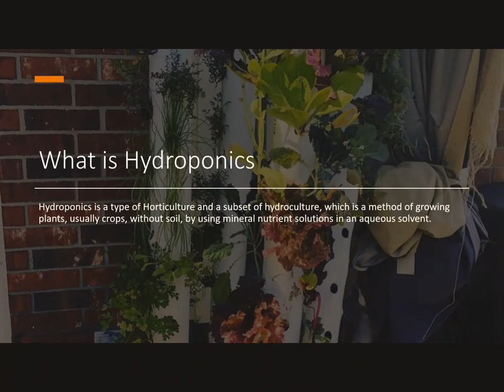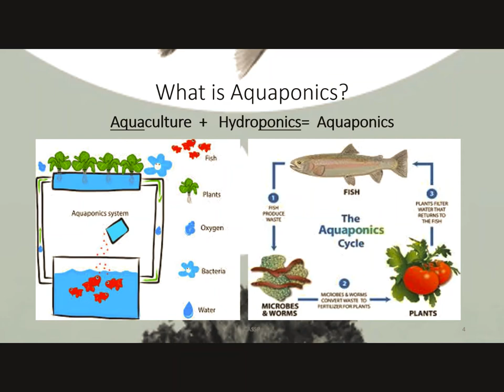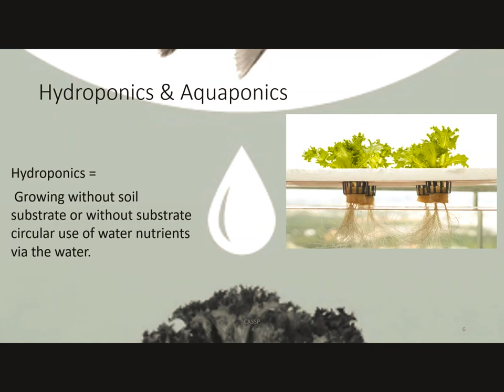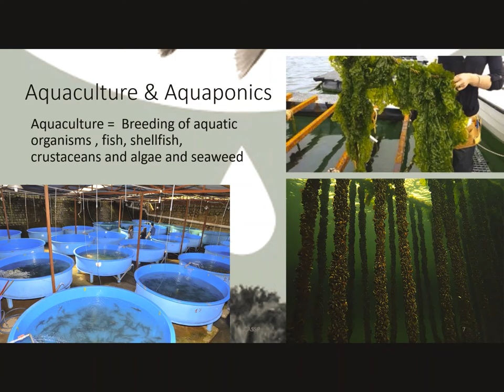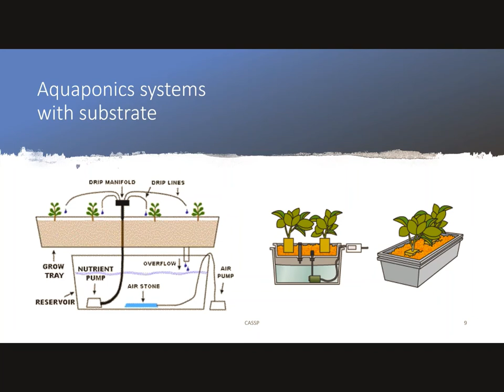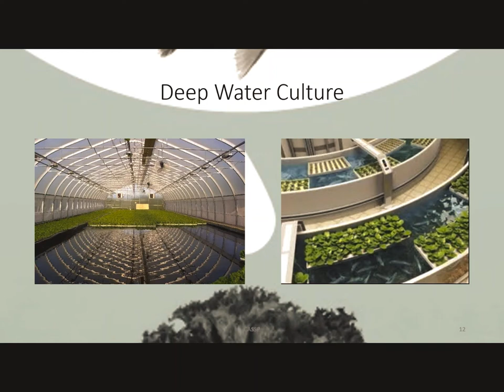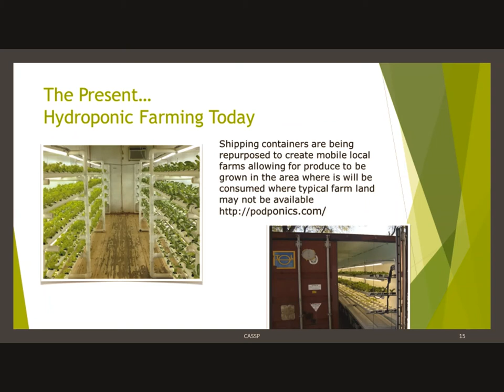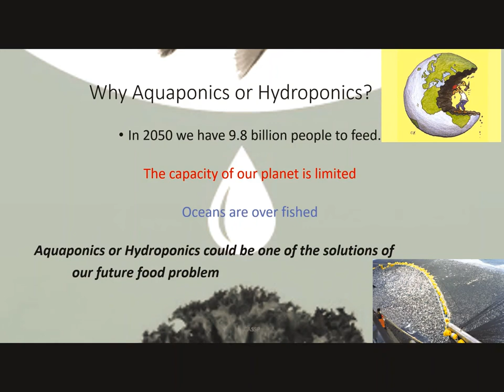4-H CASSP Program Aquaponics